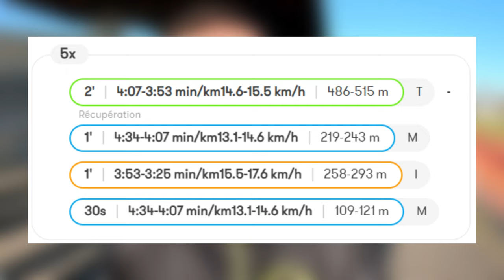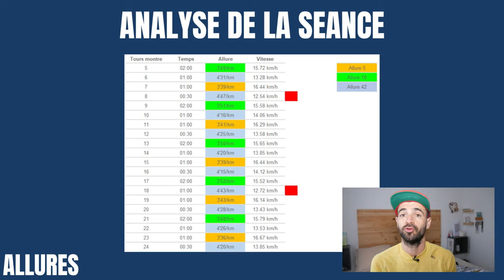22 minutes 30 au seuil - Séance spéciale 10 kilomètres !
Contenu de la séance :
5 tours
2' allure 10km
1' allure marathon
1' allure 5km
30" allure marathon

😍 MES PARTENAIRES
-15% chez Meltonic (code : JFEETMELTO)